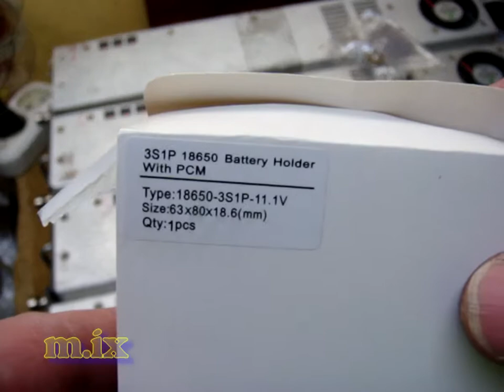3S1P аккумуляторный отсек 18650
3S1P аккумуляторный отсек 18650
18650-3S1PV1
18650 3S1P-11.1V
18650-3S1P-11.1V
Для трёх последовательно соединённых не защищённых аккумулятора отсек.
Покупал на митьке 22 дек 2018 за 800р
1 отсек 400р
2 отсека 600р
3 отсека 700р
4 отсека 900р